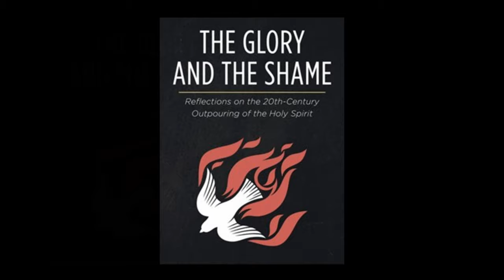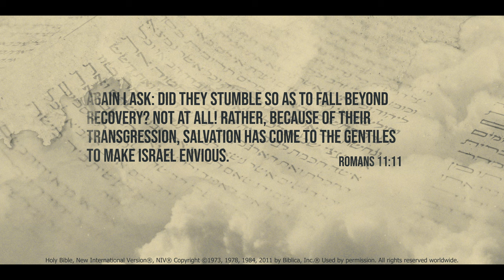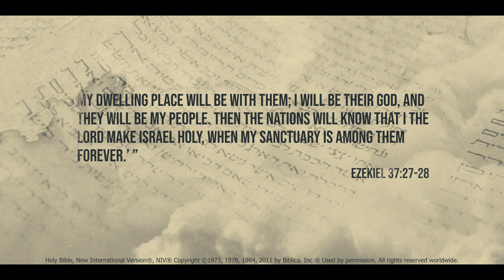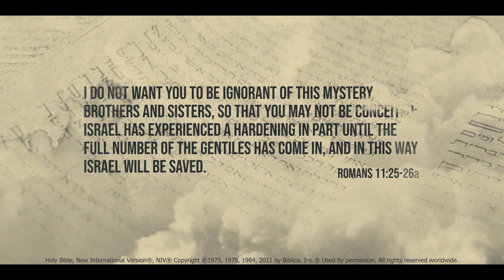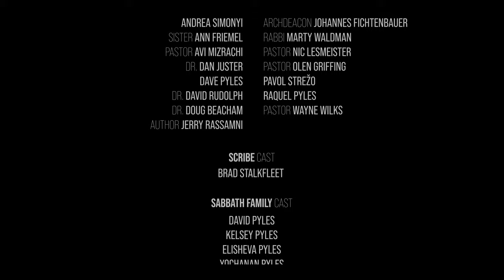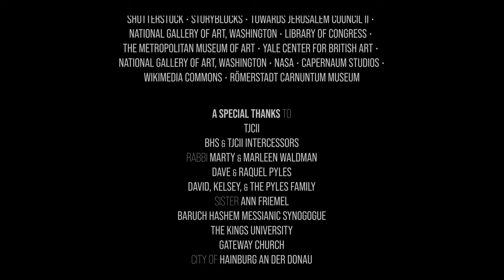Episode 3: The Dry Bones Receive Breath from "One New Man, A TJCII Documentary Series"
This docuseries explores a groundbreaking initiative that has been working towards unifying Jews and Christians in the body of Messiah around the world, even moving entire nations and nation leaders to repentance for atrocities done to the Jewish people during the Holocaust.

This episode explores the reemergence of Messianic Judaism and beginnings of what is known today as Towards Jerusalem Council II.